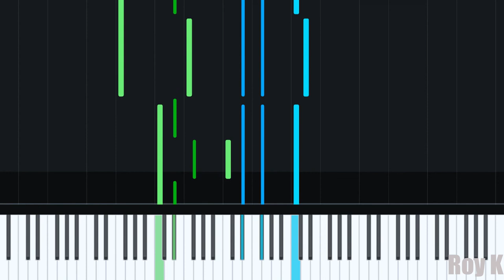[피아노] 솔라(Solar) Blue Bird 런온(Run On) Ost Part 3